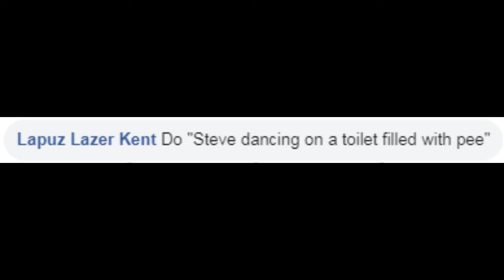"Animating your comments" - Episode.2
People who where in this video:

Lapuz Lazer Kent
Derpy Di Derp Derp Pi Derp
Mizore Shirayuki